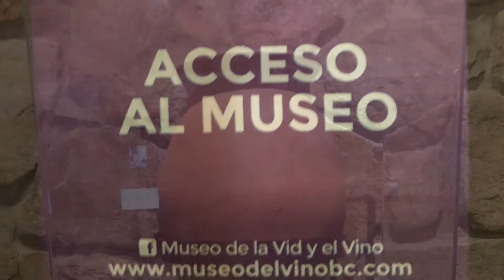Visiting the Museo de la Vid y Vino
The Museum of Vine and Wine in Ensenada, Mexico is worth the time to stop while wine tasting in the Valle de Guadalupe.